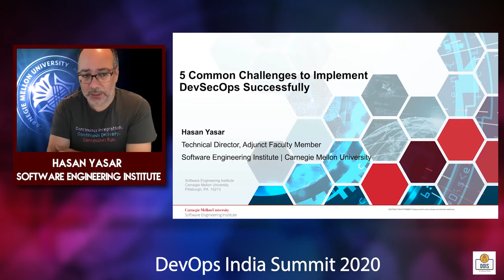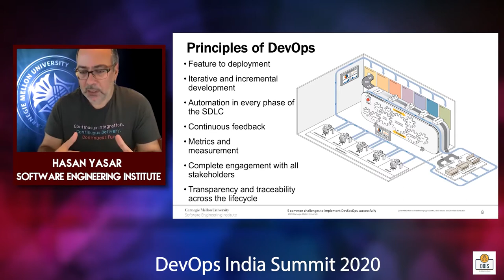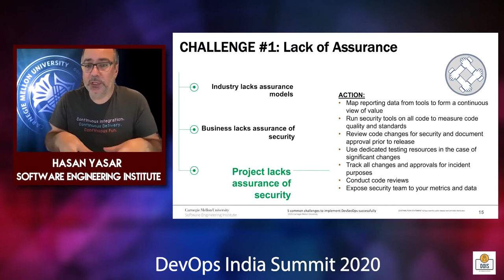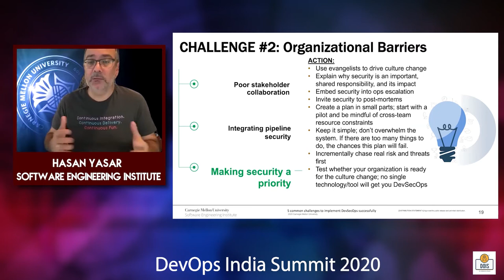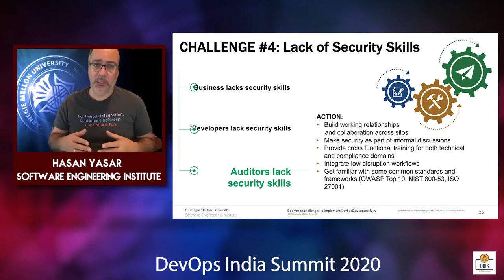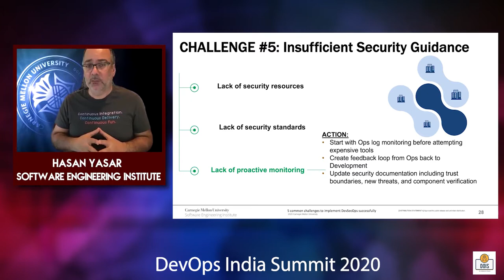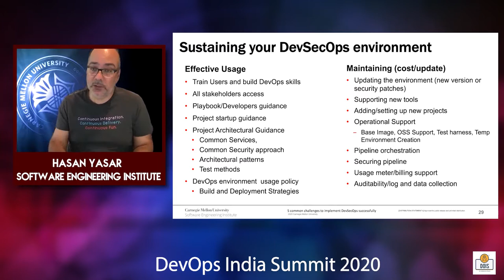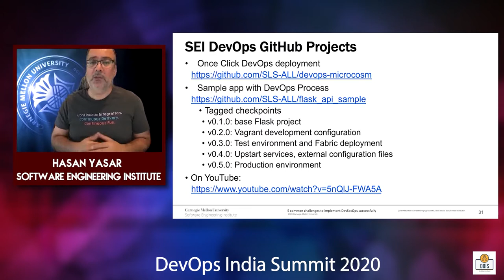5 common challenges to implement DevSecOps successfully: By Hasan Yasar